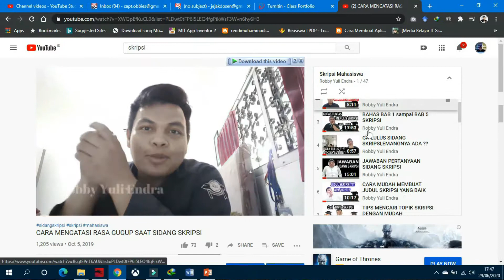METODE KOMPUTER UNTUK JUDUL SKRIPSI MAHASISWA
Halo Teman-teman mahasiswa, khususnya mahasiswa semester akhir dan jurusan ilmu komputer, informatika ataupun Sistem informasi. kali ini saya akan membahas tentang metode-metode komputer untuk referensi kamu membuat judul skripsi.